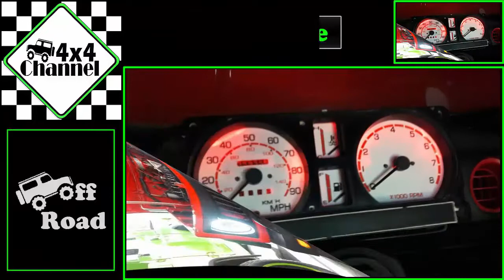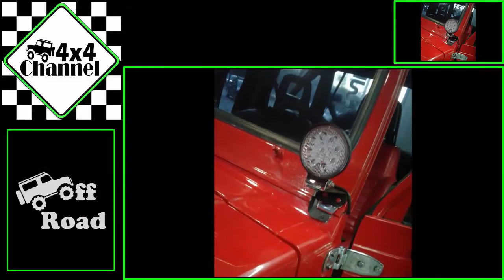Suzuki Samurai 4x4 Offroad Modification from Grey To Red Color | 4x4 Channel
Offroad Modification Suzuki Samurai 4x4 from Grey To Red Color | 4x4 Channel